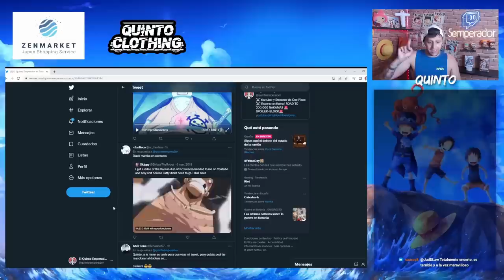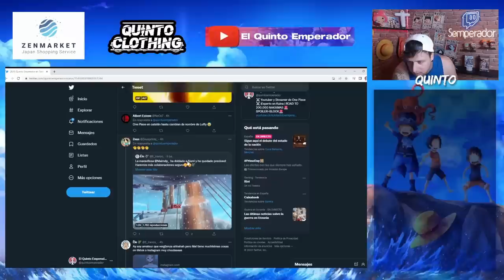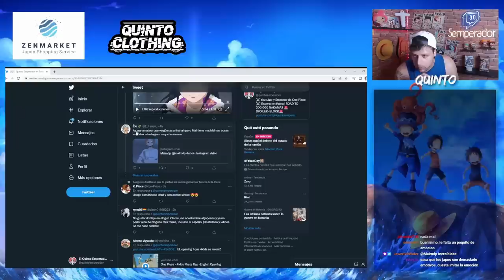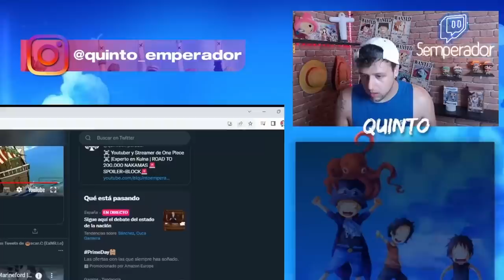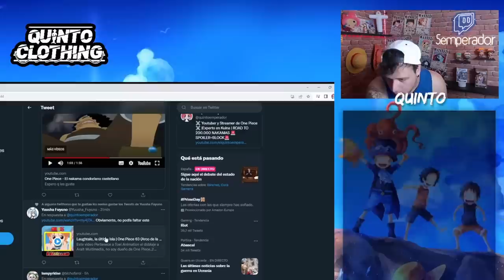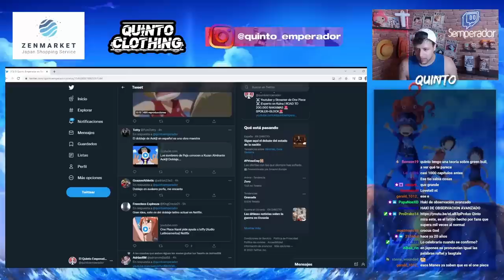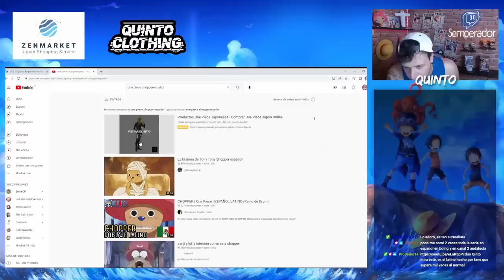REACCIONANDO A DOBLAJES DE ONE PIECE